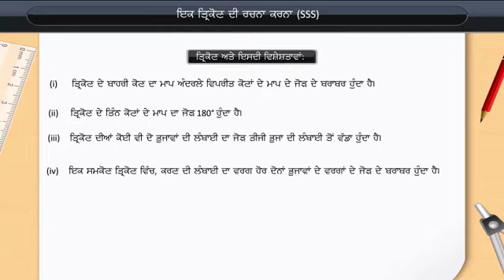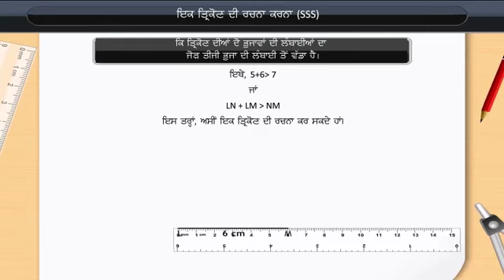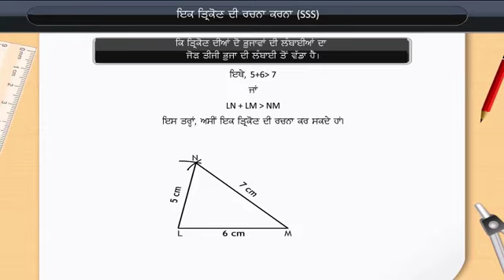ਇੱਕ ਤਿਕੋਣ ਦੀ ਉਸਾਰੀ SSS | Construction of a Triangle SSS | Class 7 | Maths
Check out our Thinkbooks on Amazon, teaching 21st Century skills like:
- Analytical Thinking,
- English Ability and
- Maths Aptitude